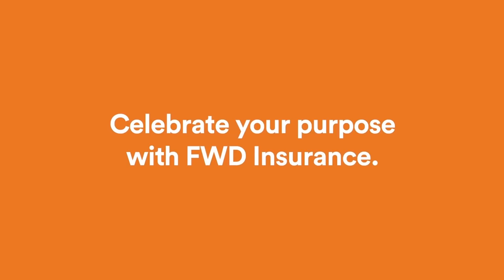FWD Advisor Stories: Russ Juson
Like many, Russ Juson struggled to overcome his insecurities and find fulfillment in his life. It was only when he found a career that helps transform the lives of others that he found true happiness and contentment.

Now, Russ helps countless people find that freedom to live the way they want through financial planning.

This is Russ' story of purpose.